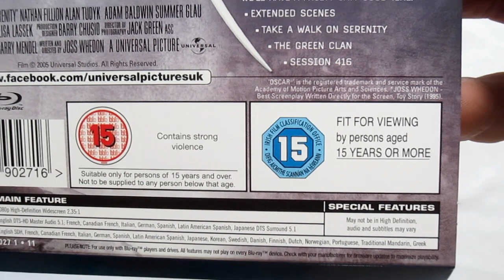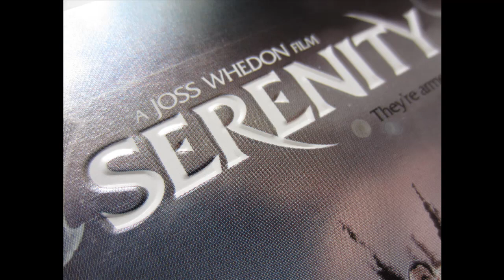Serenity: Universal 100th Anniversary Edition Exclusive Steelbook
Prezentacja pudełka (steelbook'a) z filmem „Serenity" w wydaniu Blu-ray.